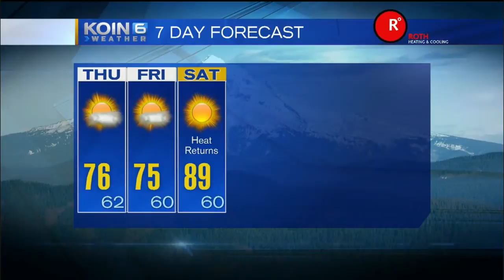KOIN 6 News at 5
KOIN 6 News at 5 Wednesday 08/19/2015